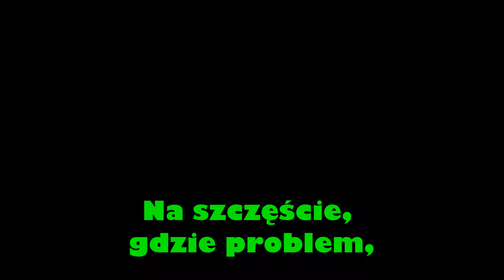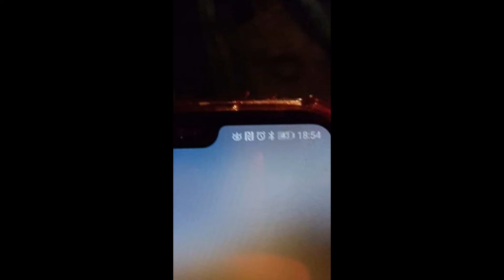Był i jest smyrfon :)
Głupi ma szczęście.